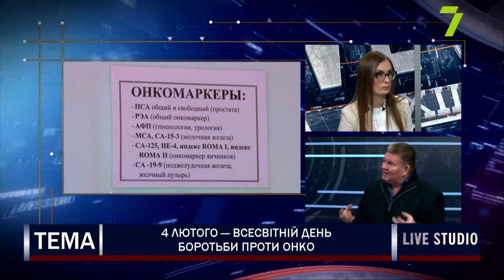Боротьба з онкологічними захворюваннями. Обговорення проблем виявлення та лікування раку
Про статистику, головні фактори виникнення, середній вік та боротьбу з онкологічними захворюваннями в ефірі 7-го каналу обговорювали Марина Бєлоцерковська — клінічний онколог та хіміотерапевт Медичного дому Odrex разом з Олегом Лук’янчуком — головним лікарем Одеського обласного онкологічного диспансеру.

Онкологічні захворювання знаходяться на другому місяці серед причин смертності у світі. Причинами цього часто стає пізнє виявлення, незавершеність лікування або неготовність пацієнтів до боротьби з хворобою. Специфіка раку полягає в тому, що хвороба може довге протікати безсимптомно, і виявити її можливо лише завдяки профілактичним оглядам. Тому так важливо знати фактори ризику, власний анамнез, спілкуватися з лікарями та не піддаватися власному страху.

Марина Володимирівна з Олегом Валерійовичем обговорили такі теми:
• Як часто пацієнти звертаються за допомогою вже на останніх стадіях захворювання?
• Народна медицина: чому люди втрачають час та зусилля на лікування нетрадиційними методами?
• Рак молодіє чи ні? Яка основна вікова категорія онкохворих?
• Первинна діагностика та профілактика захворювань.

Більше — в ефірі 7 каналу.

Застерегти власне здоров’я насправді просто. Потрібно слідувати елементарним рекомендаціям лікарів та бути уважнішим до себе.